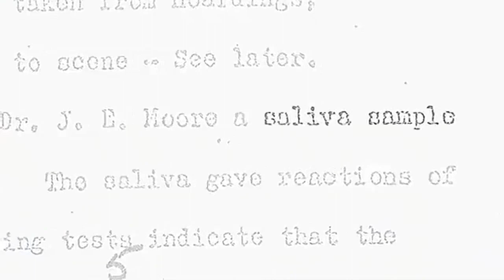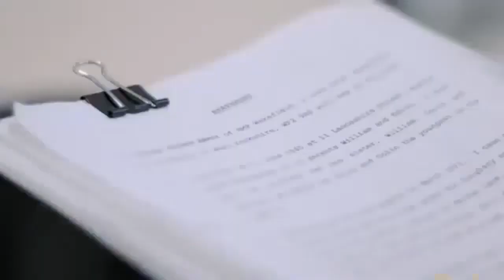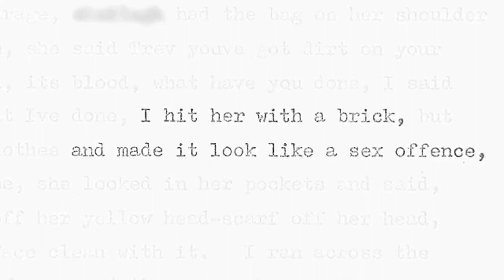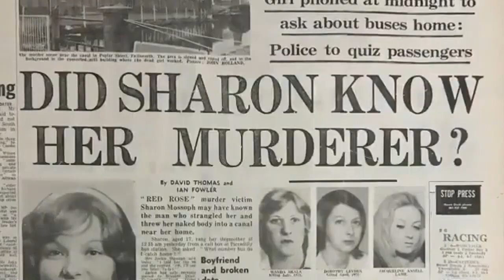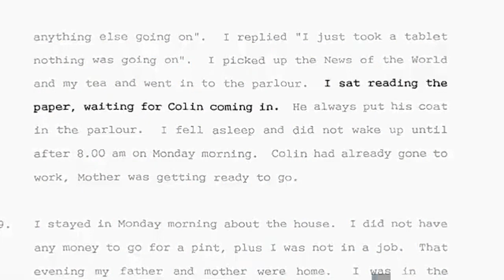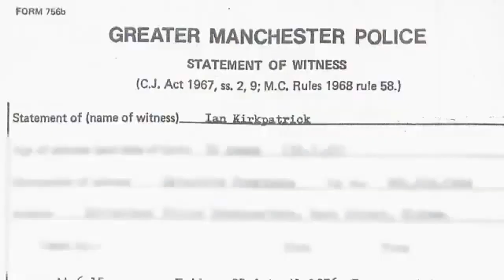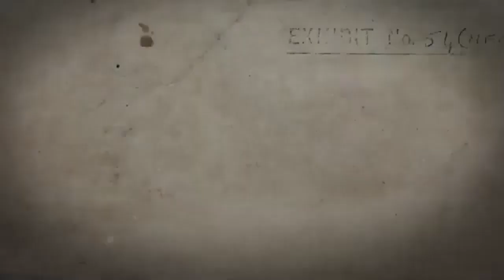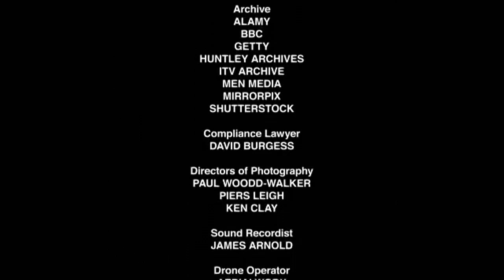Britains Forgotten Serial Killer Trevor Hardy 02